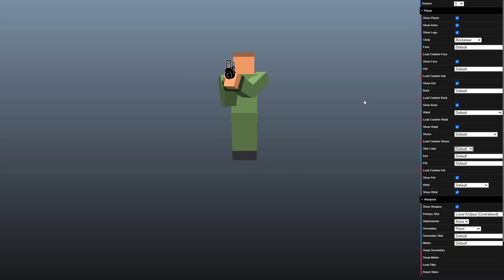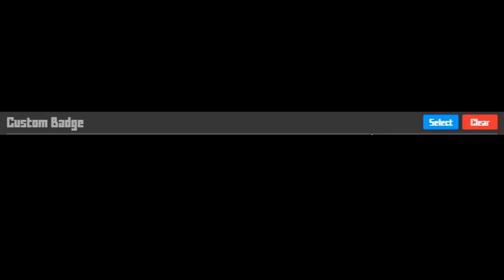Krunker.io SECRET FLAG GLITCH on NEW TDF MODE! - Season 5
Today in Krunker I troll players in team defender mode with a flag glitch!

If we hit 99 likes = Face Reveal

Krunker, insane, high-kill, gameplay krunk, krunkerio, krunker.io, viral, .io games, Jaxxy, Sniper, AK, new, Update, map, FFA, game, pro, nuke, I challenge UCD to a 1v1 or maybe even Sorable, Trickshot, sniper rifle, AWP, HUNTER, funny moments, kill-streak, SMG, Mods, top 5, top 10, crazy kills, Best, shotgun is OP, Free KR, krunkies, weapon, earn, win, reward, gamemode, custom map, custom games, high fps, easy, fast, Bhop, sniper kills, insane kills, Slide hop, how to, tutorial, guides, twitch streamers, settings, giveaway? Unboxing soon! I do lots of Sniper gameplay, and more! Sniping! Headshots, wtf moments, funniest, funny, clips, laugh, hilarious, Jaxxy moments, twitch, chat, youtuber, jax, pig, pink, lobby, verified, games, pubs, public, matches, I HATE hackers they, hack, and use, hacks, also i spectate them and they mostly, guests, like guest_1, noobs, noob, ban hackers, banning, aimbot, is bad, and also, KPD, free kr rewards, Krunkie, KR, codes, akimbo uzi, i'm not a esports krunker pro, krunker steam, steam game, free steam FPS games, krunker unblocked, blocked, school, chromebook, play, phone, tv, laptop, pc, download, updates, comp, ranked rework, 2021, kick, items, skins, free, drops, nukes, kr-package, airdrop, lmg, wow!, omg!, krunker map editor, krunker market, social, krunker hub, krunker news feed, shoot, win, victory, pros, season of the dragon, season 5, entertainment, fun, kashy, kashy kans, sorable, krunker sorable, jaxxy krunker, jaxxy, hacker, hacks, krunker hacker, krunker hacks, krunker mods, krunker season 5, krunker season 6, krunker comp, krunker ranked, and also SUBSCRIBE!

If your new to this channel I make fun krunker.io videos and other cool games.